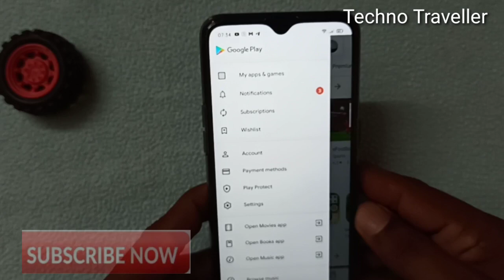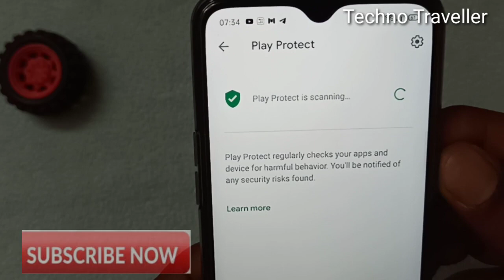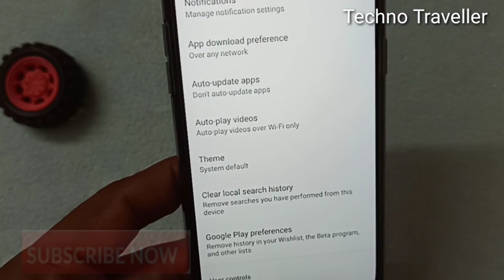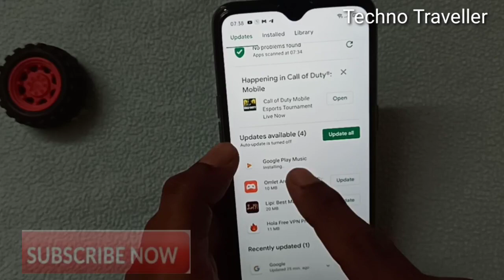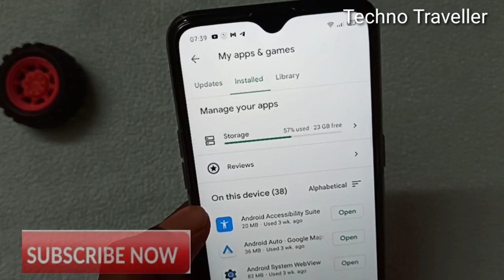Play Store Important Settings 2020 | Malayalam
Play_Store_important_Hidden_Settings. Play Store secret Settings. Google Play Store Hidden Settings. Top Play Store Hidden Settings. How to turn off auto update in Play Store. How to disable install option in play store. How to turn on Play Protect setting in play store.

 Google Play store is very important for us. cause by using play store we can download apps and games. So, there are some most important setting available for all of us that we need

Youtube.com/c/sradarshify